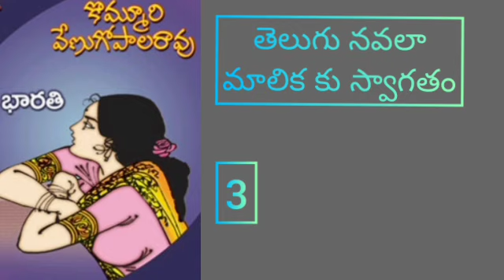telugu audiobook bharati Part 3# telugu novel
telugu audiobook bharati by kommuri Venugopal Rao Garu#telugu novel